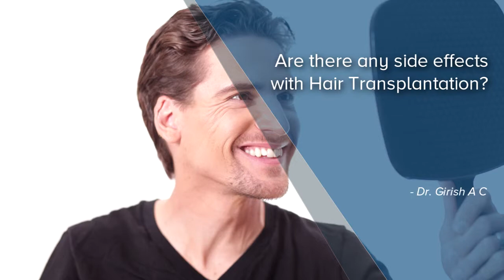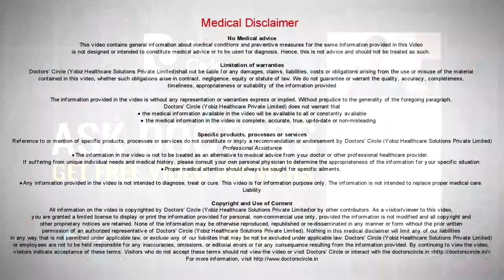Hair Transplant side effects - Curls & Curves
Hair Transplant in Bangalore , 40% of men have noticeable hair loss by age 35 and 65% by age 60. Why does hair loss occur?
Your hair loss has little or nothing to do with shampooing, hats, or any other practices. Hair loss is largely genetic.

Hair transplant in Bangalore is a surgical technique that moves individual hair follicles from a part of the body called the ‘donor site’ to a bald or balding part of the body known as the ‘recipient site’. It is primarily used to treat male pattern baldness. In this minimally invasive procedure, grafts containing hair follicles that are genetically resistant to balding, (like the back of the head) are transplanted to the bald scalp.

Hair Transplantation can also be used to restore eyelashes, Eyebrows Transplantation, Beard Transplant, chest hair transplant, pubic hair transplant and to fill in scars caused by accidents or surgery such as face-lifts and previous Hair Transplants.

 Is it painful?
Our special technique of providing local anesthesia makes sure that there is hardly any pain during the procedure. Even after the procedure, there is mild discomfort only. A simple Paracetamol tablet is good enough to take care it.

What will be the Hair Transplant Cost in Bangalore?
Curls and Curves offer best competitive Hair Transplant cost in Bangalore and it is value for money. Hair Transplant cost in Bangalore is cost effective when compared to the cost of Hair Transplant in other countries. The cost for Hair Transplant Surgery will depend on a number of grafts to cover the bald area and also the technique FUT / FUE offered. so it is important that examination decides the cost and here we charge for the procedure rather than the number of grafts which is a confusion factor for the client. sometimes cost will be decided once the client sends his pics by mail or Whats App. Finally, the Curls and Curves assures Best Possible result which is Value for Money & Professional. We have all types of Payment modes through Debit card, Credit card and Online.GST as per Government of India.